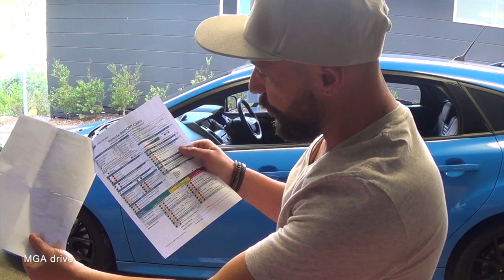Ford Focus RS IS BACK Replacement head gasket.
This video is about Ford Focus RS IS BACK Replacement head gasket.Hi guys its mark form mga drive . This video is about my Ford Focus rs going in for the head gasket replacement. Everything went well on the rs it has got the right head gasket on it now and also had its 15,ooo km service oil change at the same time .Service only cost me $315 instead of the usual $370 ,due to compensation with the gasket. Hope you enjoy thanks mark.